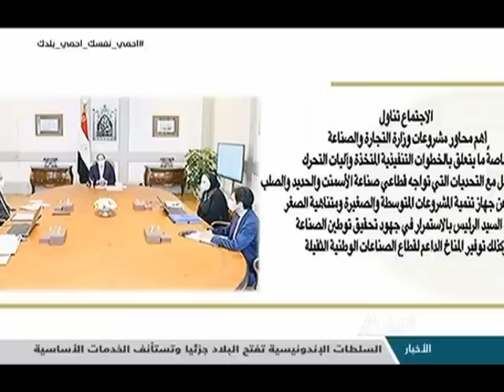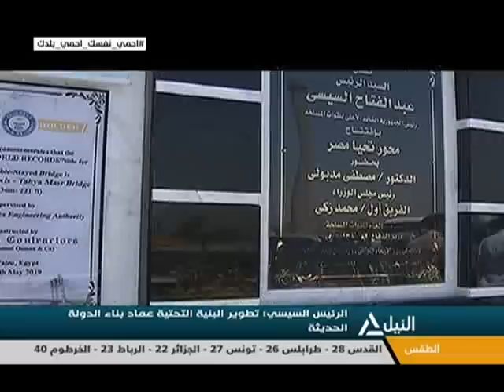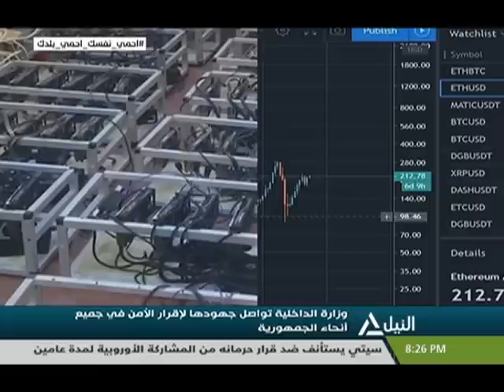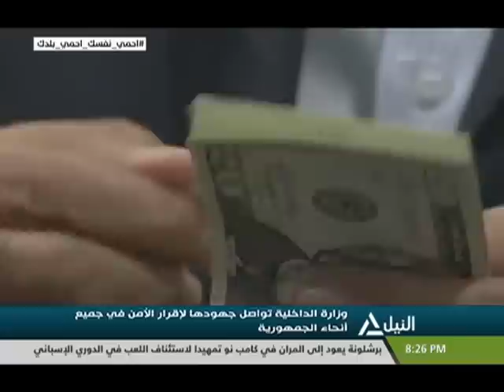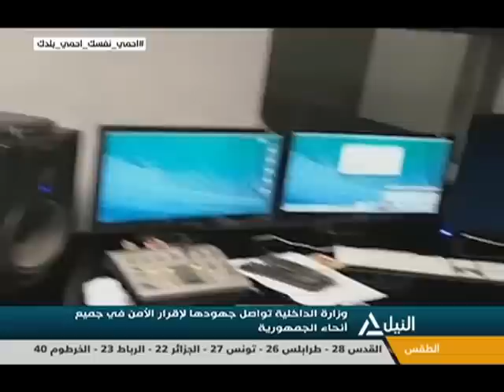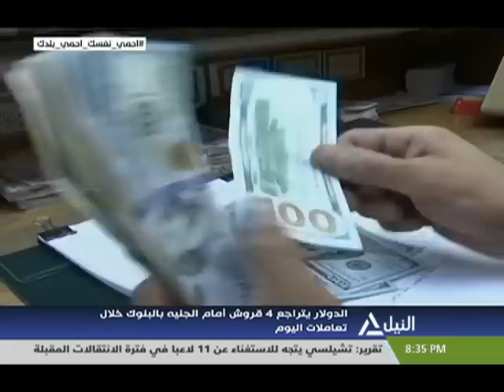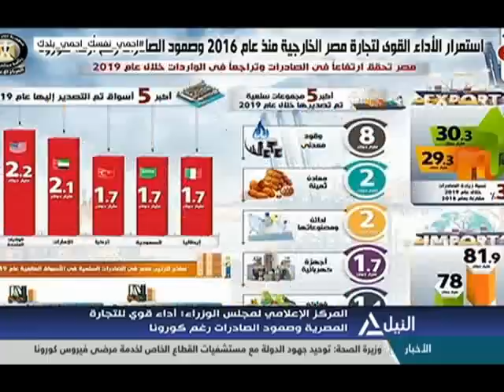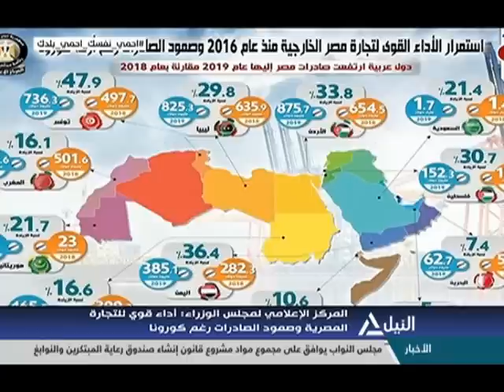بانوراما النيل الثامنة مساءً 08-06-2020